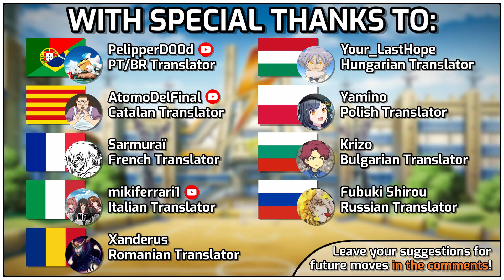Wild Junior High VS Fireball Knuckle in 16 Dubs! | Inazuma Eleven Multilanguage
Hoy there!

After the unfortunate blockade the Dragon Slayer VS Excalibur video was subjected to, I am excited to be able to bring you a proper Multilanguage upload again! This time, we return to season 1 for a showdown between a pair of Wild Junior's feral techniques and Mark's Fireball Knuckle/Nekketsu Punch! Thank you for your patience, and please, do enjoy today's episode of Inazuma Eleven Multilanguage!

The support on this series continues to be extraordinary, and for that, I have all of you to thank! Leaving a like or comment is also greatly appreciated, since it lets me know you want to see more - and besides, it all goes a long way for me as a content creator, promise! 🙏

📱SOCIALS📱

‣ Personal Discord: FatesFanboy(hashtag)5753

⏰ TIMESTAMPS ⏰

0:00 Introduction, Overview & Credits
0:14 Japanese
0:41 English
1:08 Dutch
1:35 German
2:02 Spanish (Spain)
2:30 Catalan
2:56 Spanish (Latin America)
3:23 Portuguese (Portugal)
3:50 Portuguese (Brazil)
4:17 French
4:44 Italian
5:11 Romanian
5:38 Hungarian
6:05 Polish
6:32 Bulgarian
6:59 Russian
7:28 Outro